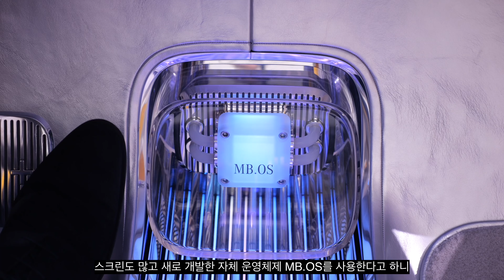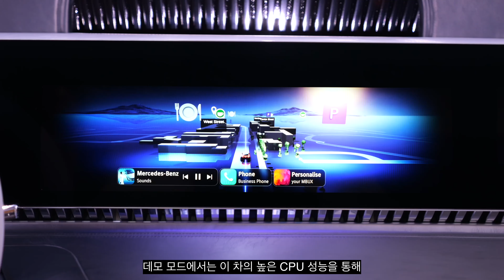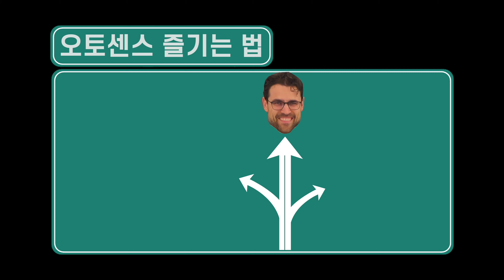[최초공개] 미래의 전기차? 전기차의 미래? 메르세데스 CLA EV 컨셉트카!!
독일에서 만나보는 가장 빠른 자동차 리뷰!!

미래의 전기차? 전기차의 미래?
메르세데스에서 공개한 CLA EV 컨셉트카!
우주선을 연상케하는 실내, 새로운 운영체제와 750km의 주행 가능 거리
놀라움의 연속! 지금 바로 만나보시죠!!

00:00 오프닝
00:14 전면 디자인과 조명 디자인
00:43 루프 디자인
01:01 MMA 플랫폼?
01:25 휠 디자인과 전장
02:01 전비와 주행가능거리
02:46 충전
03:06 구동계 및 전기효율성
03:41 내부디자인 1
04:52 운전석과 시트 포지션
05:30 내부디자인 2
06:30 메르세데스의 계획
06:55 하단 공간
07:19 뒷좌석
08:01 공간활용도와 재생에너지
08:26 새로운 안전 장치
09:14 총평과 마무리

채널의 메인 리뷰어인 토마스는 언론학을 전공한 후
방송국 에디터로 일했으며 자동차 전문 온라인 신문사를 소유하고
동물 복지에 관심이 많은 자동차 전문 기자입니다.

독일 본 채널의 모토는 심도깊은 자동차 리뷰이지만
한국 채널은 한국 소비자의 취향에 맞게 원본을 짧게 에디트한 영상입니다.